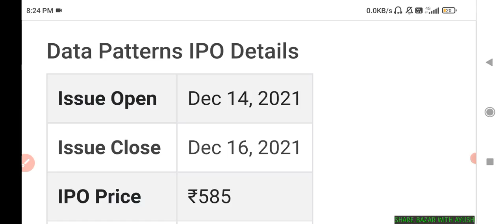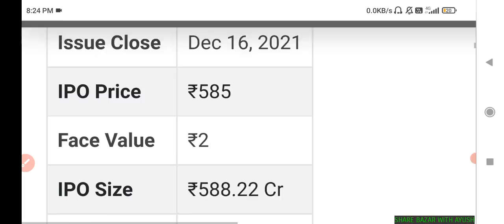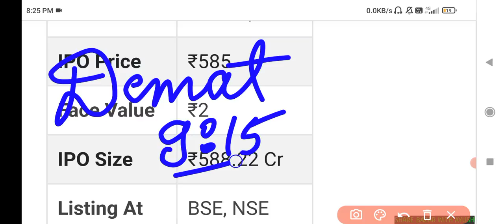Data patterns ipo listing day strategy | Data patterns ipo gmp today🔥